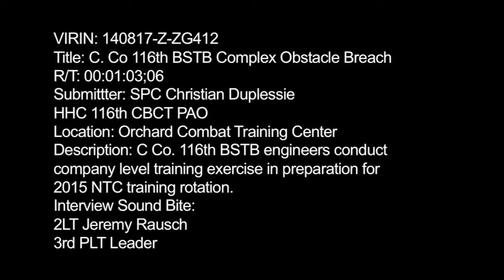Complex Obstacle Breach Exercise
C. Co 116th BSTB Complex Obstacle Breach.  HD Video by Spc. Christian Duplessie | 116th Cavalry Brigade Combat Team | Date: 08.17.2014.  C. Co 116th BSTB Engineers conduct a complex obstacle breach exercise during Exportable Combat Training Center in preparation of 2015 NTC Rotation. Also available in high definition.